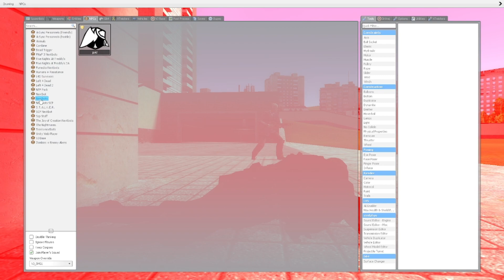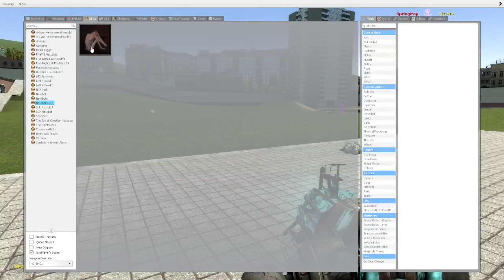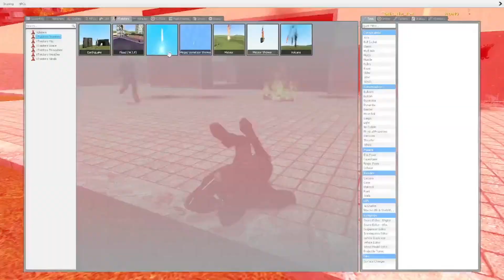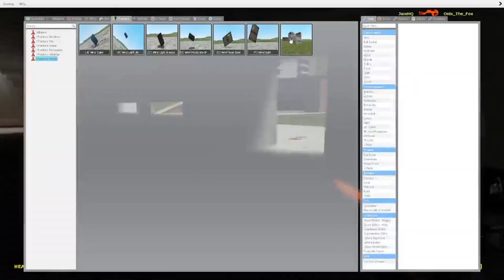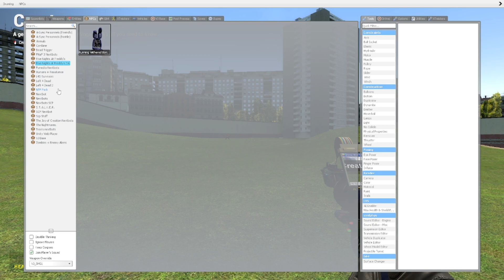THE NEXTBOTSS????(Garry's mod) ft:onixthefox